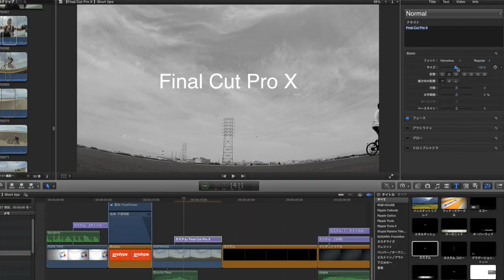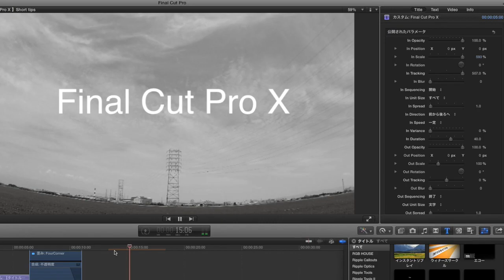【Final Cut Pro X 】Short tips 「タイトル」手前から中央にイン